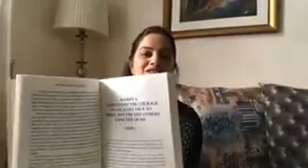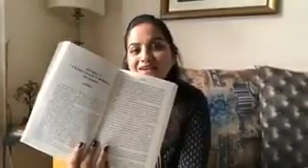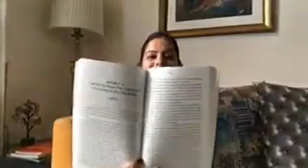Things you should do now